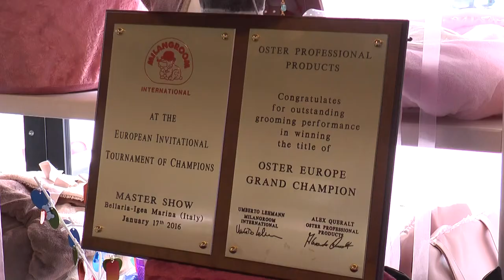E' altamurano il campione mondiale di "toelettatura"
Paolo Cappiello, campione del mondo 2015 e "campione dei campioni". Il riconoscimento gli è stato consegnato a Bellaria durante il "Master Show"